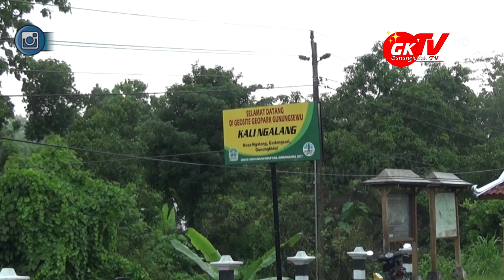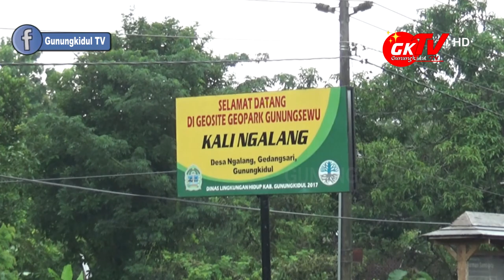BELAJAR DARI SMPN 1 TURI SLEMAN, BERIKUT PESAN HJ. BADINGAH UNTUK POKDARWIS GUNUNGKIDUL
Gunungkidul TV - Belajar dari kasus yang menerpa 250 siswa-siswi SMP Negeri 1 Turi Sleman yang hanyut saat mengadakan susur sungai, di Wilayah Outbond Valley Sempor Dukuh Sleman, yang dimana ada 10 siswanya meninggal atas peristiwa tersebut.

Maka Bupati Gunungkidul Hj. Badingah mewanti-wanti kepada para pengelola Kelompok Sadar Wisata yang ada di Gunungkidul untuk senantiasa melihat fenomena alam di sekitar kita. Ini dikarenakan Kabupaten Gunungkidul juga mempunyai luasan sungai yang lumayan jauh dan sering juga dijadikan wahana untuk susur sungai.

Kelompok Sadar Wisata
SMP Negeri 1 Turi Sleman
SMPN 1 Turi Sleman
SAR Laut
Susur Sungai
Outbond Susur Sungai
Tribun News
Kompas TV
Pokdarwis
Kepanduan Pramuka